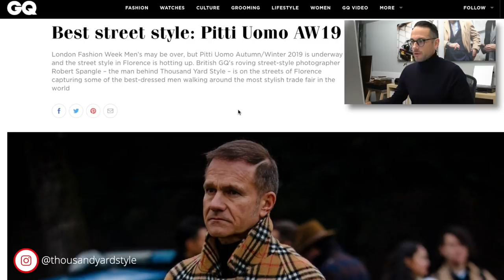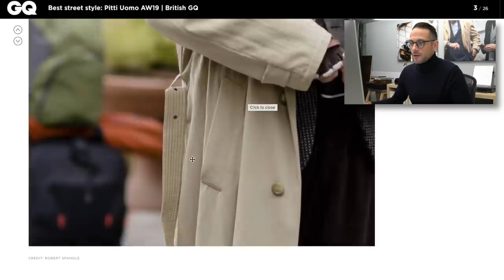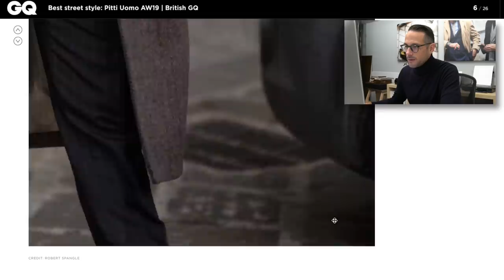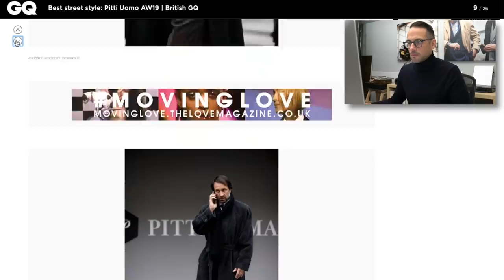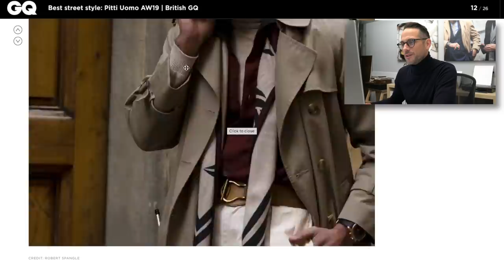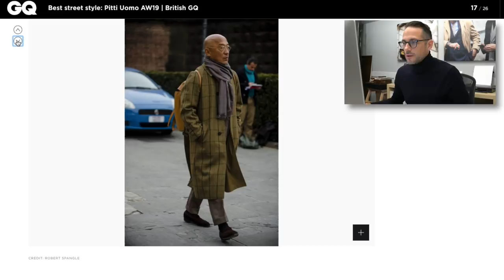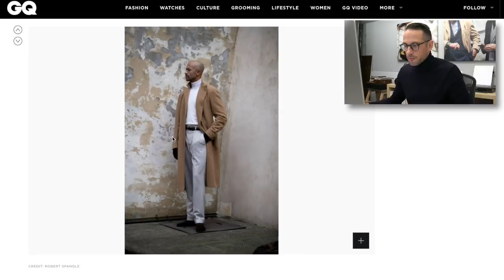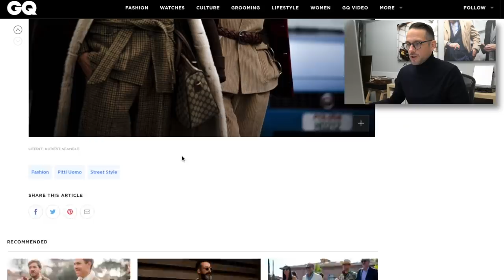Reacting To Pitti Uomo Street Style | Pitti Uomo 95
Pitti Uomo, which occurs biannually in Florence, Italy, is one of the world's premier menswear trade shows. It attracts brands, designers, buyers, magazine editors, and the infamous, "Pitti Peacocks." For better (and worse), Pitti has become known as the place for amazing classic and dapper street style. In this video, I'm reacting to some street style slideshows--British GQ and Vogue--from the most recent Pitti Uomo 95.

The peacock thing is something I want to touch on just briefly. With the culture of "me," "look at me," and "anyone can be famous" that social media (cough, Instagram) has bred, many people just show up, dressed in costumes, to try and get their photo taken. These people have no actual reason to be at the event--they just want to be seen.

Some of, if not the most, blatant offenders of this, are so-called influencers. This is a term that I absolutely abhor--it's on about the same level as an "influencer" calling themselves a "Public Figure"--but one that has become accepted in marketing vernacular. The vast majority of these folks, have no vested (or, waistcoated?) interest in being at the event unless a brand has paid them to attend. But other than that, priority one is to get snapped by a street style photog so maybe they'll "blow up".

It's disgusting. Being in the digital space for over six years and coming up when I did, I, know many of these people, though, thankfully, I can claim blissful ignorance of the "up-and-comers". I will say that the handful of guys, who I'd consider OGs along with myself, do, in fact, have something of value to offer, in their own ways. It wasn't driven so much by being famous as it was to share a perspective, passion, and POV with the world.

I'm getting WAY off on a tangent here. Bottom line is that I feel some photographers have gotten hip to this, especially at Pitti. When you have folks like Robert Spangle shooting for British GQ--someone who actually knows who the real deal dudes are--you're going to get a more realistic view. I'd invite you to contrast that with the photos in the Vogue slideshow.

Finally, I realize that I am not the most entertaining "reactor". It's not my style to be over the top and "perform" like that. I prefer to be more carefully considered. If you like that (and you've read this far) you are probably the right kind of guy for this channel!
WEARING
▪ Cubitts Glasses